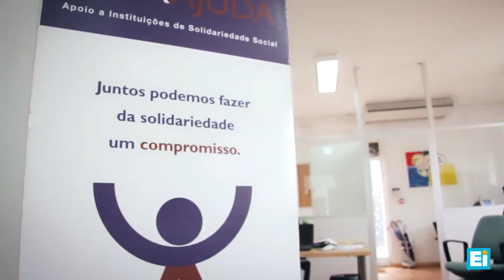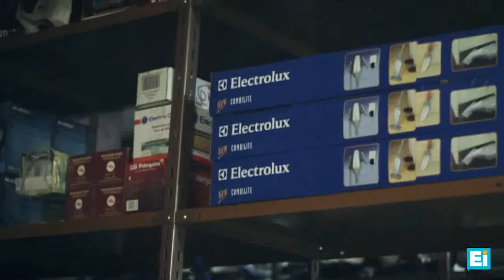Ei TV Solidário - Apoio a instituições do Setor Social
A Entrajuda disponibiliza serviços de apoio a instituições do Setor Social. O Ei conversou com Helena Presas, coordenadora da Bolsa de Voluntariado da Entrajuda.